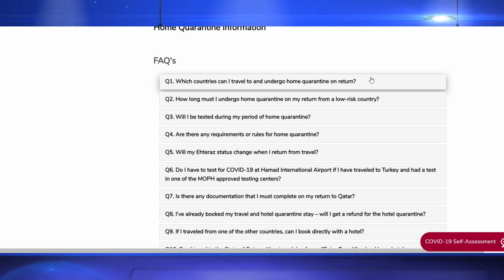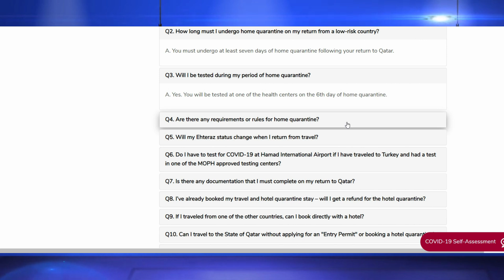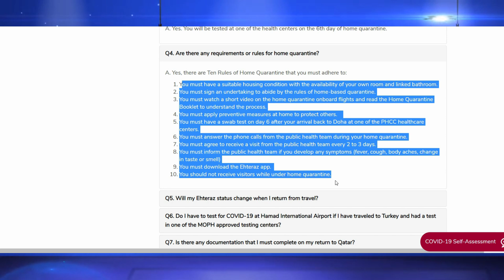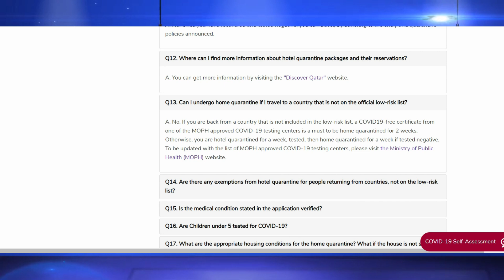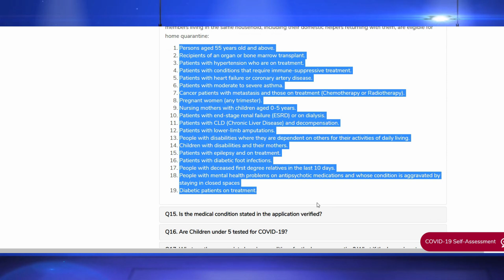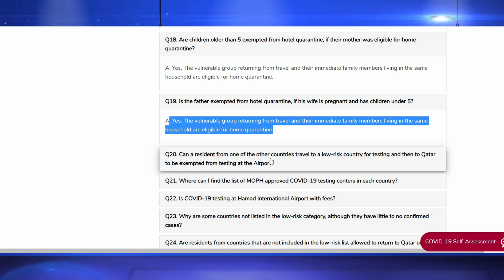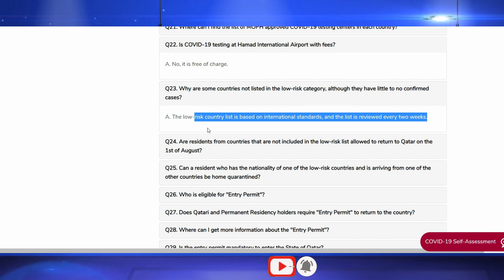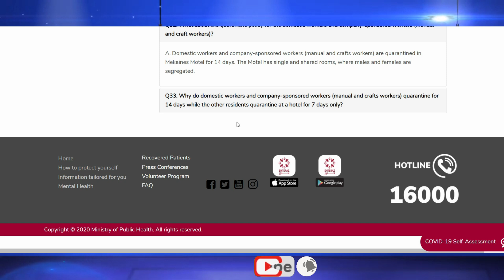Updated Qatar Entry permit Rules - Part 2 | India to Qatar Flight | Frequently Asked Question & Ans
Updated Qatar Entry permit Rules - Part 2 | India to Qatar Flight | Frequently Asked Question & Answers

Group 2 or List of exemptions from hotel quarantine for people returning from countries, not on the low-risk list
The following vulnerable group returning from travel (Qatari and Residents) and their immediate family members living in the same household, including their domestic helpers returning with them, are eligible for home quarantine:

1) Persons aged 55 years old and above.
2) Recipients of an organ or bone marrow transplant.
3) Patients with hypertension who are on treatment.
4) Patients with conditions that require immune-suppressive treatment.
5) Patients with heart failure or coronary artery disease.
6) Patients with moderate to severe asthma.
7) Cancer patients with metastasis and those on treatment (Chemotherapy or Radiotherapy).
8) Pregnant women (any trimester).​
9) Nursing mothers with children aged 0-5 years.
10) Patients with end-stage renal failure (ESRD) or on dialysis.
11) Patients with CLD (Chronic Liver Disease) and decompensation.
12) Patients with lower-limb amputations.
13) People with disabilities where they are dependent on others for their activities of daily living.
14) Children with disabilities and their mothers.
15) Patients with epilepsy and on treatment.
16) Patients with diabetic foot infections.
17) People with deceased first degree relatives in the last 10 days.
18) People with mental health problems on antipsychotic medications and whose condition is aggravated by staying in closed spaces
19) Diabetic patients on treatment.​​

Further queries related to Entry permit registration:
Call 109 (Inside Qatar)

India to Qatar Flights | Qatar Entry Permit | Chennai to Doha | Qatar Hotel Quarantine | ICMR approved lab list | Tamilnadu to Qatar Flight | How much for hotel quarantine in Qatar | Gulf Tamila

Updated Qatar Entry permit Rules - Part 1 | India to Qatar Flight | Chennai to Doha | Hotel Quarantine | ICMR lab list